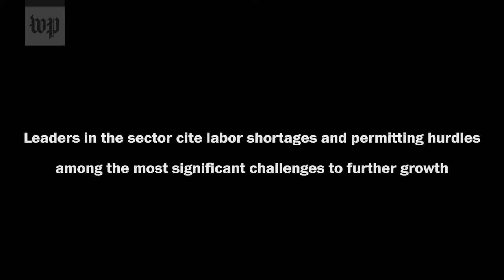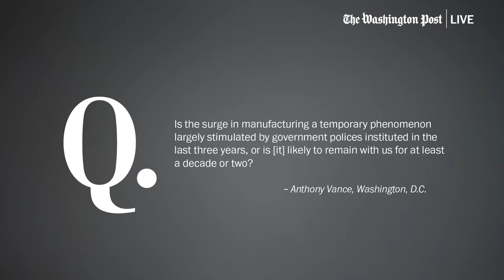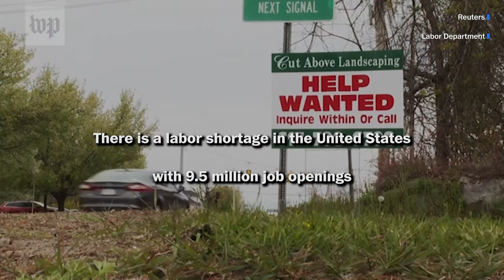The role of clean energy in the future of American manufacturing (Full Stream 4/17)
Electric vehicles and other clean-energy technologies have contributed to the recent growth in American manufacturing and offered new opportunities for modernization. Jay Timmons, president and CEO of the National Association of Manufacturers, and Valerie Sheares Ashby, president of the University of Maryland, Baltimore County, join Washington Post Live to assess the state of manufacturing, the workforce required to sustain its growth and how manufacturing can play a role in decarbonizing the economy.